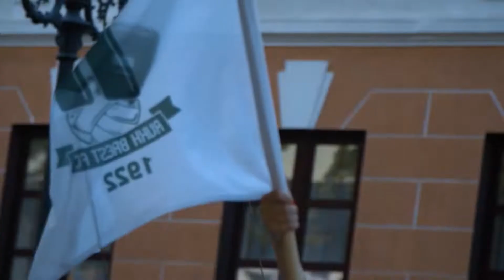РУХ Брест | Самые яркие моменты сезона 2020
В преддверие заключительного домашнего матча вспоминаем самые яркие и ключевые моменты всего сезона. Голы, эмоции, интервью, атмосфера, болельщики - все самое важное за три минуты.